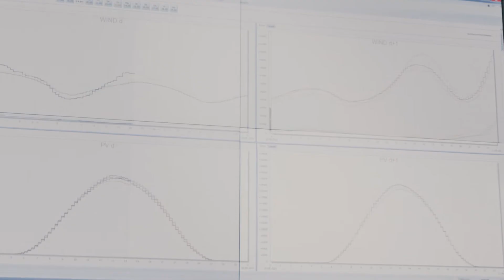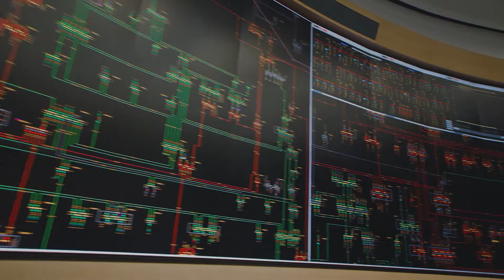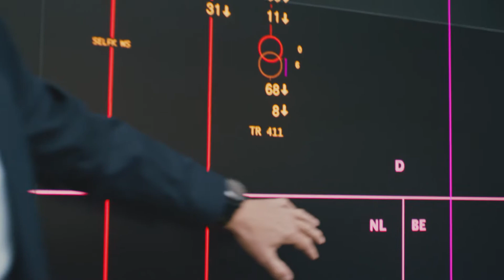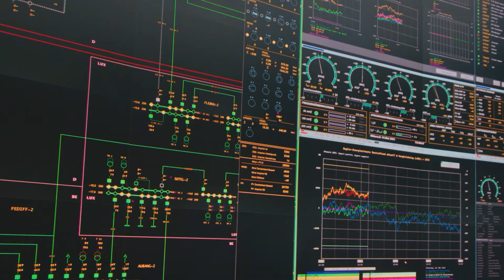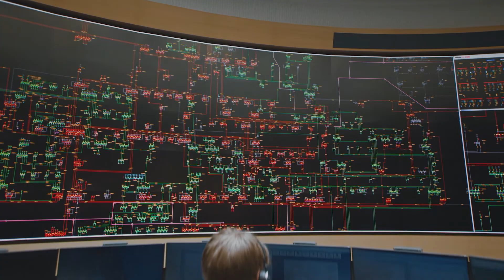Führung durch die Amprion-Hauptschaltleitung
Was passiert in der Hauptschaltleitung eines Übertragungsnetzbetreibers, welche Aufgaben hat sie und welche Herausforderungen muss sie im Zuge der Energiewende meistern? Das Video nimmt Sie mit in die neue Amprion Hauptschaltleitung, eine der modernsten Warten der Welt. Wir erklären, wie wir das Stromnetz sicher und stabil betreiben – rund um die Uhr, an jedem Tag im Jahr. Die Hauptschaltleitung – kurz HSL – übernimmt dabei eine besondere Rolle für Europa, denn das Amprion-Netz fungiert aufgrund seiner Lage als Drehscheibe für den europäischen Stromtransport. Auf dem Weg zu einem klimaneutralen Energiesystem, kann die neue HSL künftig eine Schlüsselrolle übernehmen, um immer mehr Wind- und Solarstrom ins System zu integrieren – dafür wurde sie mit innovativer, leistungsstarker Technologie ausgestattet.

Amprion verbindet.